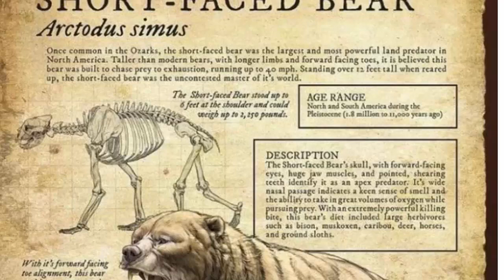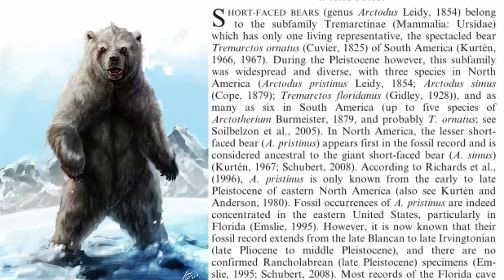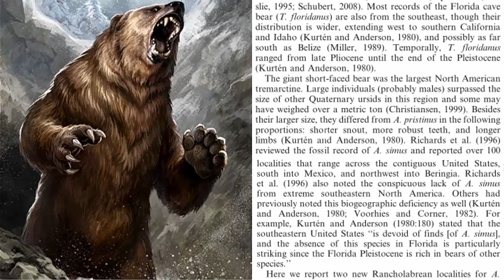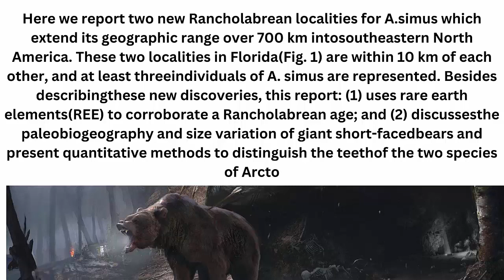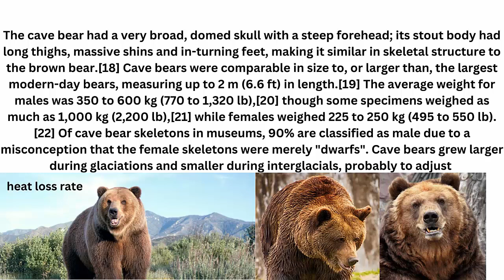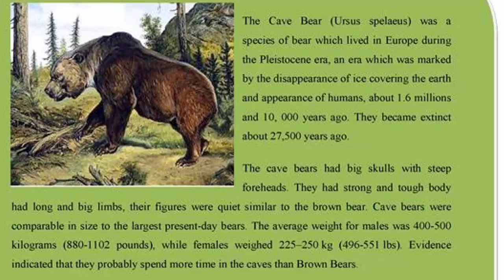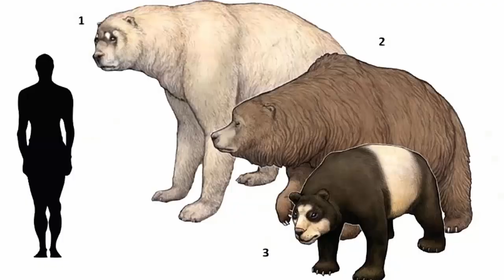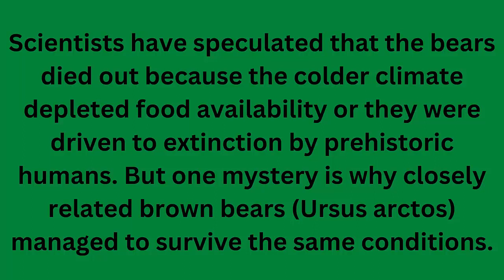THE EXTINCT ANIMALS SERIES;PART 4 THE CAVE BEAR [THE KIDS FAMILY]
In this episode of The Kids Family, the kids go on a cave expedition to find the endangered Cave Bear! They're not the only ones looking for the bear, as a team of scientists are also looking for the animal. Will the kids be able to find the cave bear before the scientists do? Find out in this exciting episode of The Kids Family!
THE EXTINCT ANIMAL PART 4 PRESENTED BYTHE KIDS FAMILY IN THIS VIDEO WE SHALL LEARN ABOUT THE CAVE BEAR THOUGHT TO BE LIVED ABOUT 240000 YEARS AGO THESE BEARS WERE EXTREMELY LARGE THAN MODREN BEARS THESE BEAR HAD A WEIGHT UPTO 1000 kg HAVING MUSCLE STRENGTH MORE THAN EVER FOUND IN BEARSTHEIR LIFE STYLE THEIR HABITAT THEIR FOOD IT IS VERY INTERESTING TO KNOW THAT THEY LIVED MAINLY ON PLANTS BUT THEY ALSO CONSUMED DECAYING ANIMALS THEY ARE FOUND IN EUROPE BUT THEIR PRESENCE IS NOT RECORDED IN FLORIDA .AS FLORIDA STATE IS RICH IN PRESENCE OF GRIZZLY BEARS THEY LIVED IN CAVES THEY HAD A HIGH STAMINA TO CHASE IT'S PREY LEADING IT TO EXHAUSTION CAVE BEAR WERE UN COMPATIBLE PREDATOR OF HIS AGE WE SHALL ALSO LEARN HOW EXACTLY THE CAVE BEAR GONE EXTINGT BECAUSE UNLIKE OTHER ANIMALS OF IT'S AGE LIKE MAMMOTH AND OTHER ANIMALS PREHISTORIC HUMANS DID NOT HUNT OR PREYED THE LARGE AND POWERFUL CAVE BEARS THEY BECAME EXTINCT DUE TO CLIMATE CHANGE AT THE START OF ICE AGE WHEN ANIMALS INCLUDING HUMANS HAD TO FACE EXTREME COLD . ANOTHER REASON FOR EXTINCTION OF CAVE BEAR IS THAT BOTH CAVE BEAR AND HUMANS USED CAVES TO LIVE WHEN HUMANS REACHED CONTINENT THEY USED CAVES TO LIVE AND THE BEAR HAD TO LIVE IN EXTREME COLD SO AT THE END OF ICE AGE A FEW BEARS WERE LEFT.